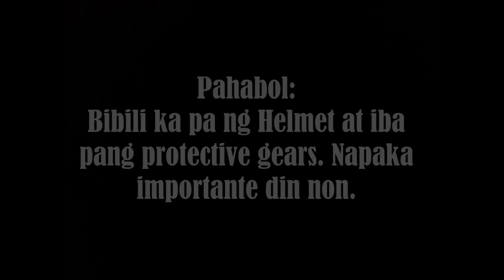MGA GASTOS NA DAPAT ALAMIN BAGO BUMILI NG MOTOR | Ned Talks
Mabilis na payo lang at paalala sa mga gagastusin natin, kapag tayo ay bumili ng motor. Ingat ang lahat NEDizens!